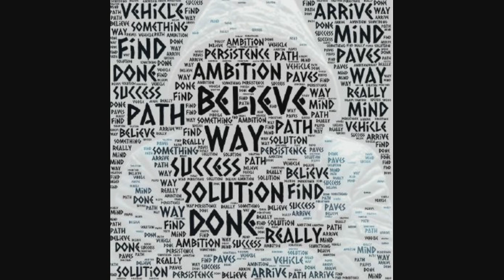Aaron Kenny - The New Order (No Copyright Music)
Best music for Vlog no copyright that is non copyrighted so you can use it in your YouTube videos